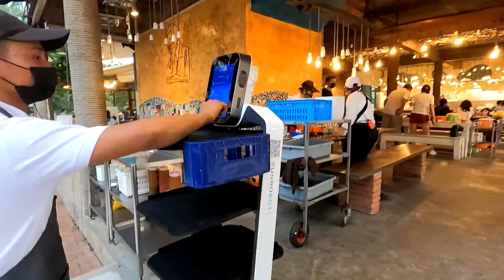ร้านอาหารย่านบางปู ใช้หุ่นยนต์เสิร์ฟอาหาร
ใช้หุ่นยนต์ ทำหน้าที่เสิร์ฟอาหาร และดูแลลูกค้า ทำงานเร็ว เป็นมิตรกับทุกคน เสิร์ฟอาหารได้ทีละหลายออเดอร์ มีระบบเซนเซอร์ตรวจจับ สามารถหลบคนและสิ่งของได้ด้วยตัวเอง